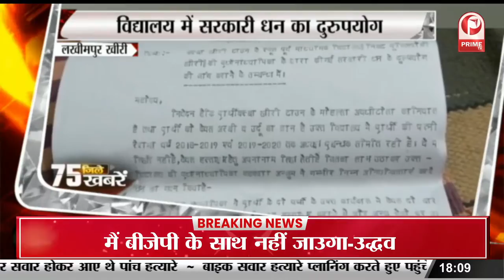सीतापुर में चार शिक्षकों पर मुकदमा, फर्जी सर्टिफिकेट लगाकर बना शिक्षक | रिकवरीहोगी वेतन || Prime Tv